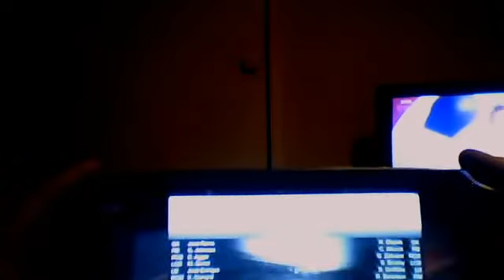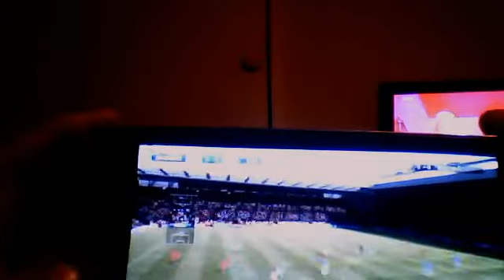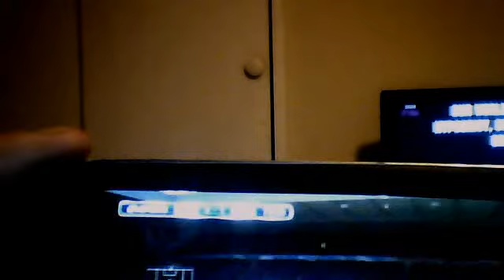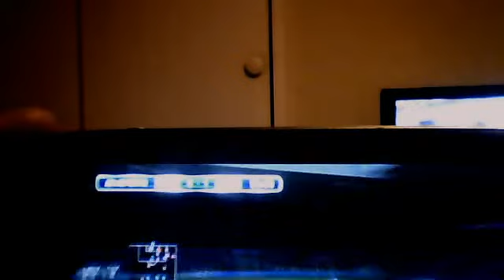fifa 13 my player psp vita